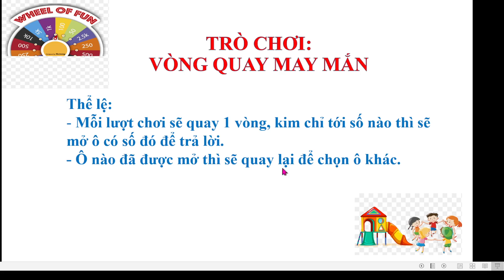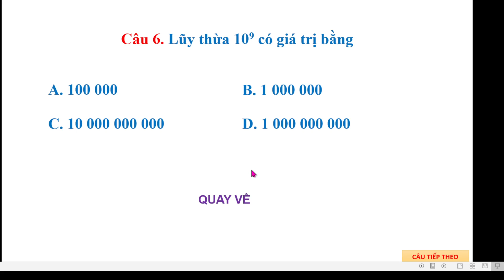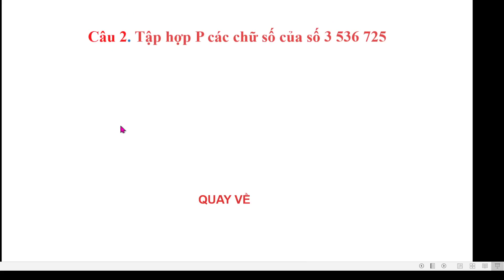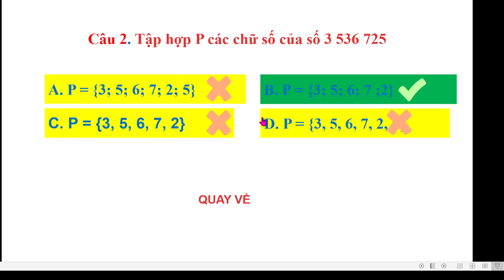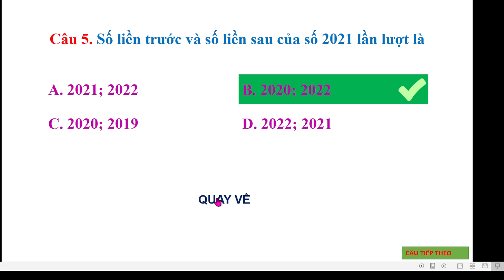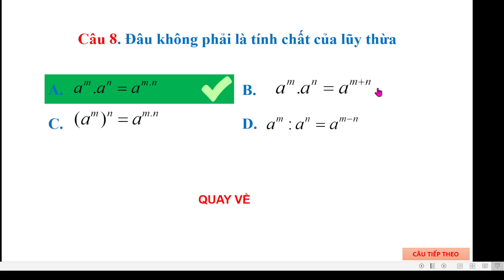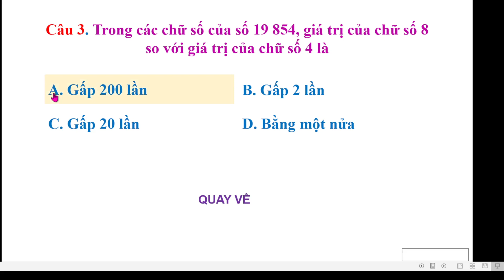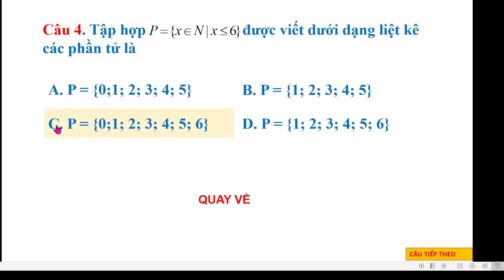Trò chơi vòng quay may mắn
Mọi thắc mắc xin hãy bình luận phía dưới mỗi video!